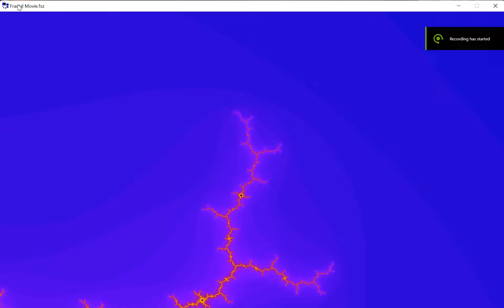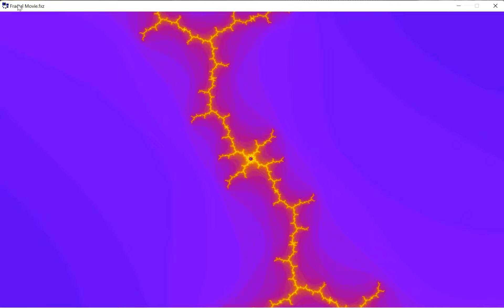MANDELBROT FRACTAL DEEP ZOOM